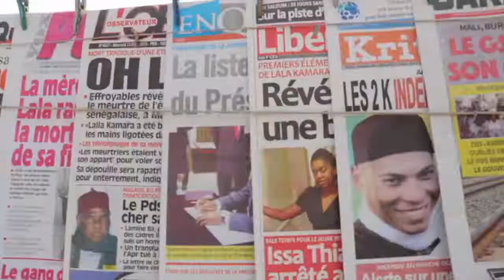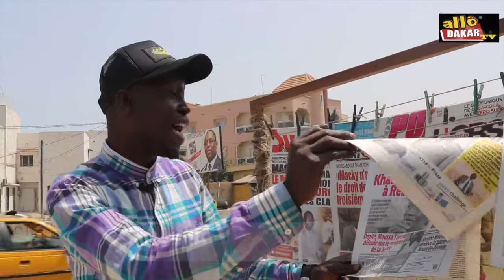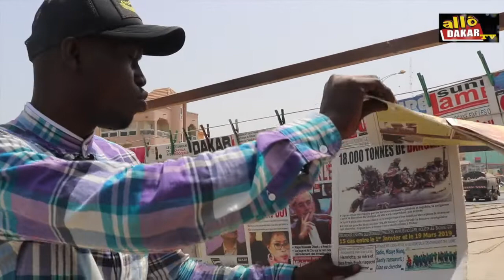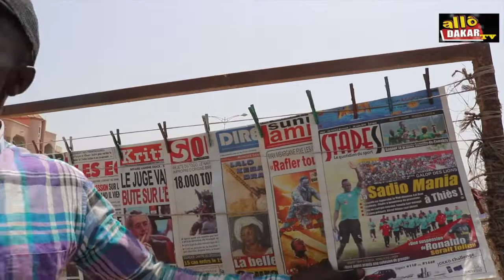Revue de Presse du 20 / 03 / 2019 Avec Dallou Dakar